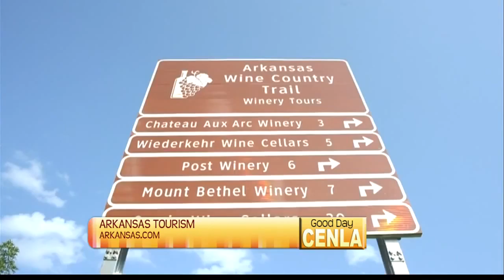Arkansas Tourism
TV talk show host, P. Allen Smith, joins Good Day Cenla to talk about planning a vacation to Arkansas.